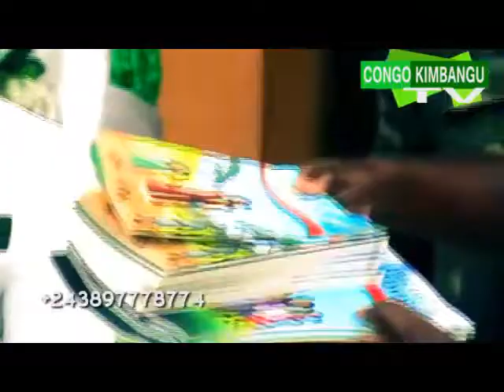NKAMBA SHOW! CO.E.C.K BA PESI PAPA SIMON KIMBANGU K. BA LIVRE YA HISTOIRE YA PAPA SIMON KIMBANGU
NKAMBA SHOW! CO.E.C.K BA PESI PAPA SIMON KIMBANGU KIANGANI BA LIVRE YA HISTOIRE YA PAPA SIMON KIMBANGU PE BONA BANA KOTANGAKA HISTOIRE YANGO ESENGO MINGI NA SKK